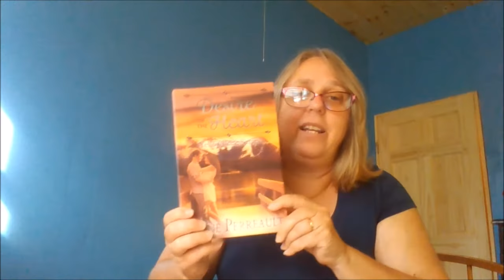BECAUSEFICTION READ ALONG - Desire of the Heart w/Anne Perrault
Join Author Anne Perrault as she reads from her book Desire of the Heart!